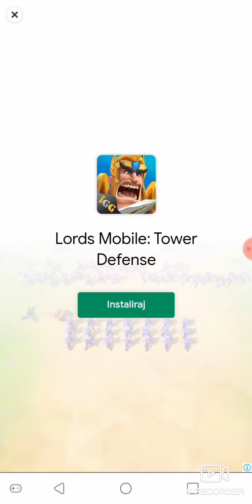Race Master 3D - Car Racing gameplay (Android, iOS)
Become a track master in the wackiest, wildest, winningest racing game!

🥇 Hard to keep track: 33 unique levels with a huge range of different surfaces and obstacles to race over and around at breakneck speed. Plus 8 different bosses in specially tricked out cars ready to make your ride even more hair-raising.

🥇Racing all over the world: 7 different locations with different track characteristics and richly detailed backdrops, decorated with ramps and tunnels with 14 different neon illumination designs, ensuring there’s always something to look at out the window.

🥇What’s in your garage? 7 classic sports cars to collect and customize as you race through the levels in the game. Place high in every race to earn more cash, tune your car’s engine for ultimate speed, acceleration and handling, add exciting accessories and choose between 15 different paint jobs to really pimp your ride.

🥇 Hear me roar: who needs music when you have the roar of high-performance engines, the screech of tires and the crunch of colliding metal? Enjoy the rich sound world of Race Master 3D alongside simple but striking graphics and spectacular crash effects that’ll shake your bones every time you come spinning off the track or grind to a thudding halt.

Keep Race Master 3D in your pocket and you’ll have instant access to awesome driving thrills anytime, any place and anywhere, trying again and again to reach the podium despite a series of increasingly surreal and testing obstacles that come rushing at you down the track in a crazy, colorful whirl.